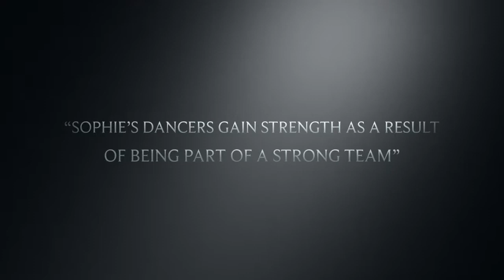Sophie Gallie Dance Academy, Chester @ The Hammond School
The stepping stone into vocational training your child needs